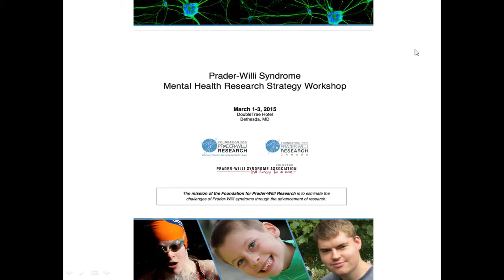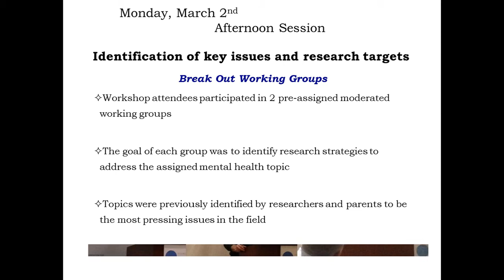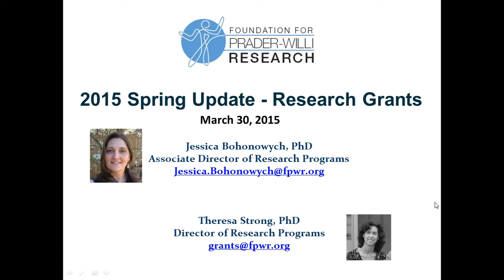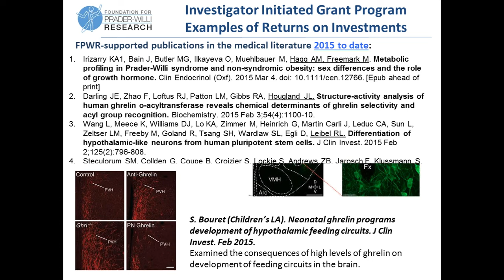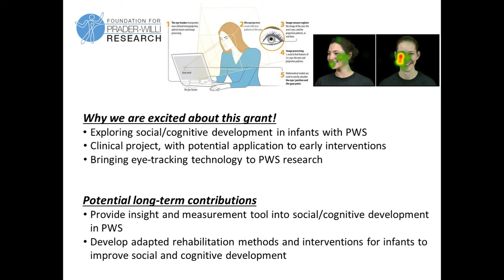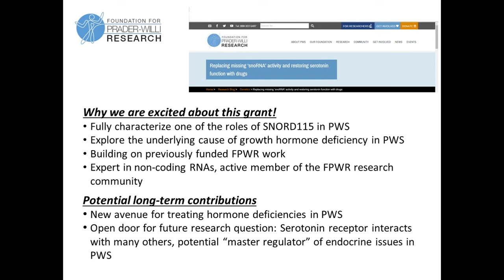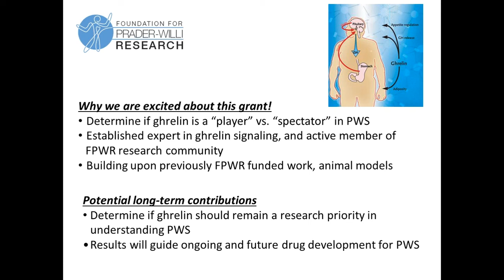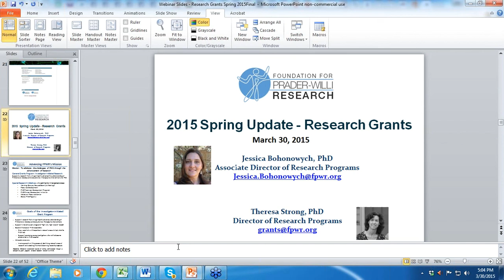FPWR Research Program Updates, Outcomes and Opportunities March 2015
Learn more about the outcomes of our  PWS Mental Health Workshop and our most recently funded grants!